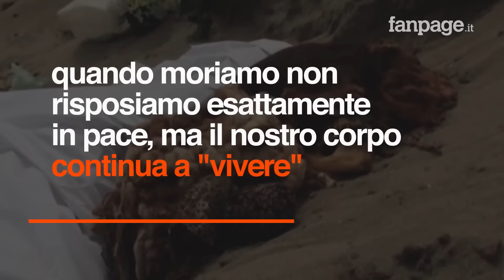Dopo la morte, continuiamo a "vivere" fino ad un anno: la scoperta nella "Fattoria dei Corpi"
Il nostro corpo continua a ‘vivere’ dopo la morte per ancora un anno circa: questo è quanto hanno scoperto gli scienziati direttamente nella segreta ‘fattoria dei corpi’ che si trova in Australia. Vediamo insieme cosa significa, come lo hanno scoperto, quali sono le conseguenze di queste nuove informazioni sul post mortem e cos’è la ‘fattoria dei corpi’. La ricercatrice Alyson Wilson ha studiato per più di 17 mesi il comportamento dei cadaveri fotografandone ogni movimento e sfruttando il time-lapse e ha scoperto che, in realtà, quando moriamo non risposiamo esattamente ‘in pace’, ma il nostro corpo continua a ‘vivere’. In un caso specifico, addirittura, le braccia di una persona deceduta da che erano conserte si sono spostate lungo il corpo, ma come è possibile?